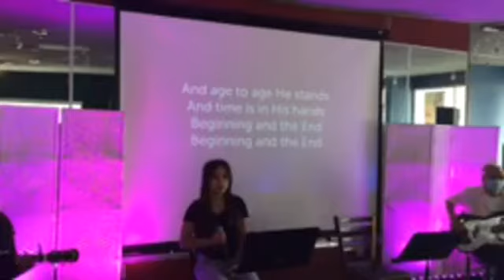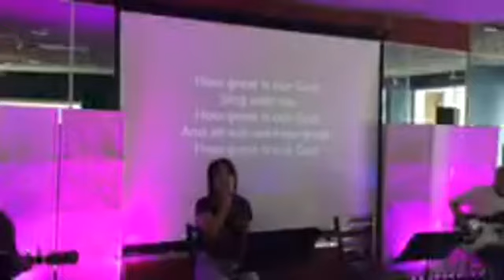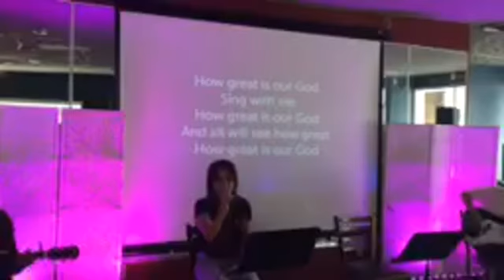How Great Is Our God - Chris Tomlin | Pursue Church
Pursue Church